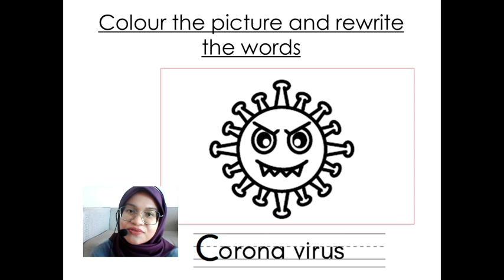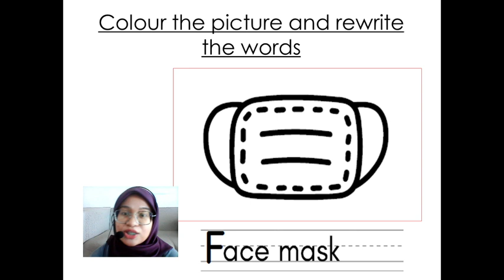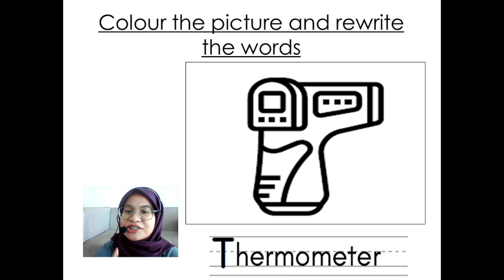Transisi Tahun 1 Bestari SK Bakong 2021 (English / Kita Jaga Kita)